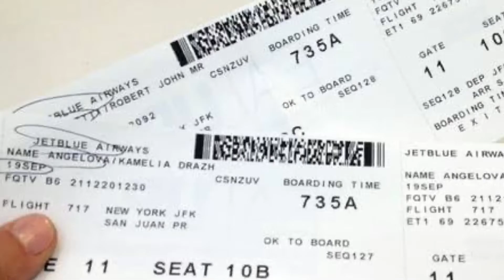Kisa copa di ak biyè moun ki pat ka vwayaje nan momn coronavírus lan ??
Men kisa copa di
Siw gen biyè kew te achte tcheke ajans ou an
Pa bliye abòne ak chanel lan svp
Patajel